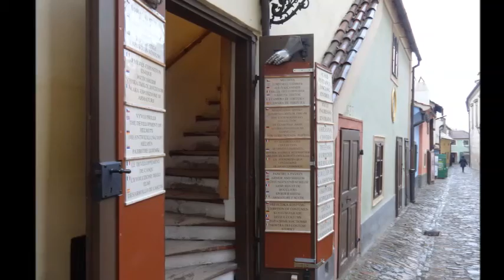プラハ城 「錬金術師の小路」（Zlatnická Ulička） golden lane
プラハ城　雨の黄金小路